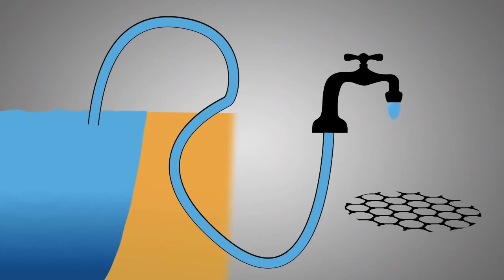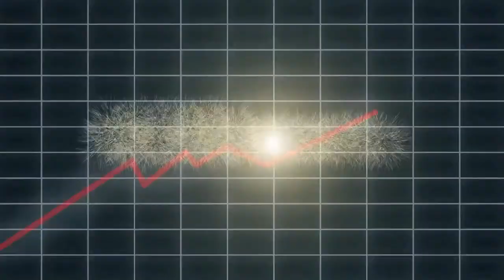GRAPHENE New Tech Revolution ..!!!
OUR WORLD IS CHANGING FAST GUYS SO BE INFORMED...
There are many more videos on the topic;;;